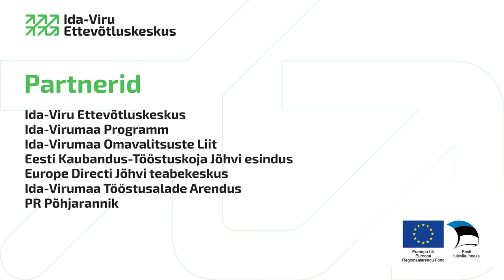Ida-Virumaa Aasta Ettevõtted 2021 - Aasta Uustulnuk 2021 - NOMINENT - Woogs OÜ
Aasta Uustulnuk 2021
NOMINENT
Woogs OÜ

Uuenduslikkust ja elaani leiab särava turuletuleku teinud Woogs OÜ tegemistes.
Olgu need siis unikaalse disainigu puidust või metallist tooted või uuendusliku kontseptsiooniga elamusmajutusteenus Toila rannas.
Woog OÜ ja selle juht Germo Saar teavad kuidas positiivselt üllatada.